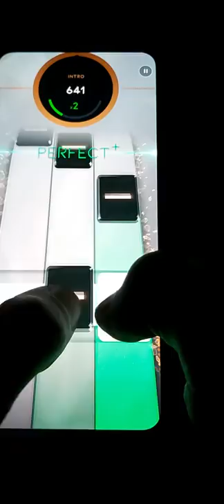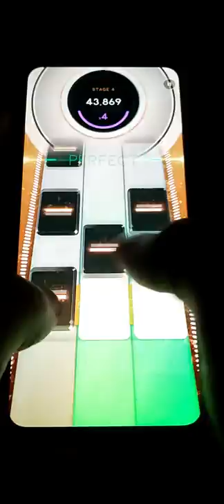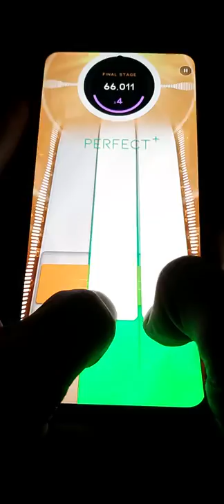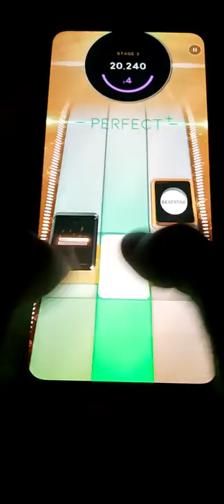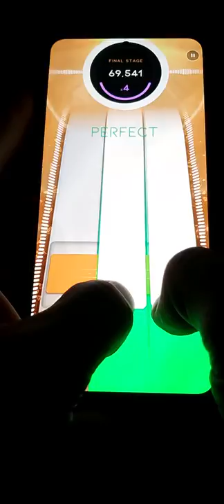[BeatStar] Thrash Metal Cassette - Dinosaur Pile-up - 💎 walk through thmbs